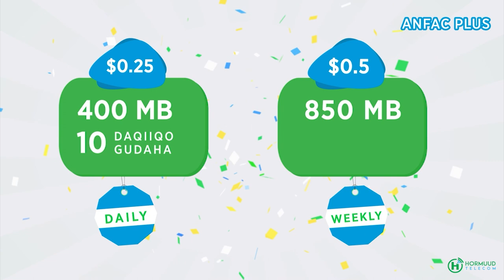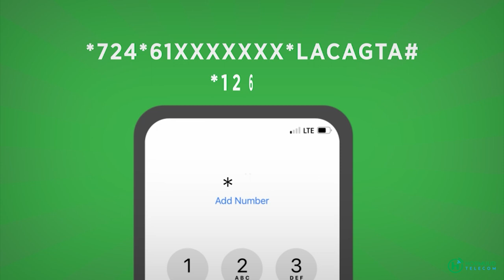Shacabkii ugu badnaa oo u dalxiis tagay xeebta liido, xilli la sagootinayo bisha shacbaan.